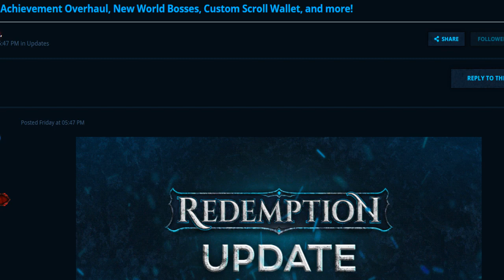Redemption RSPS: *So Many Votebosses=Crazy Money* F2P Grinds & BIG Giveaway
Claim: ::ref   youtuber "walk2023" for OP starter

Previous Winner:  leyla